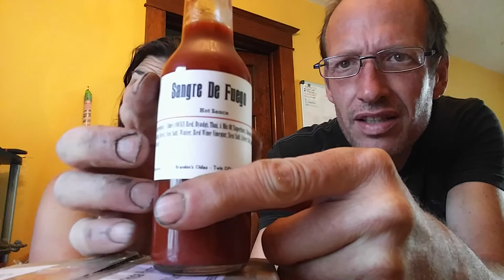Sangre De Fuego by Brendan's Chiles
Short taste test review